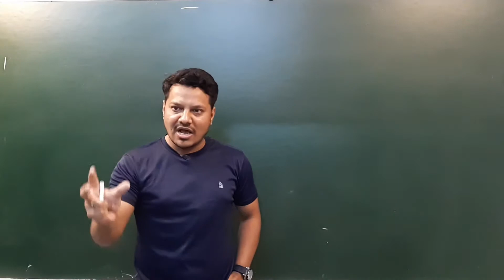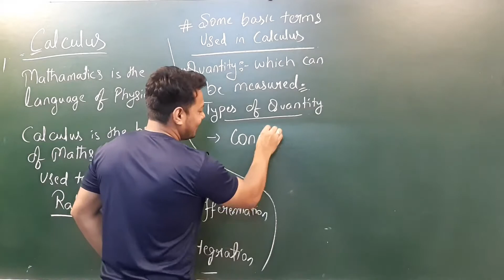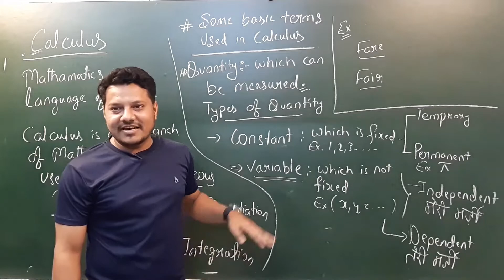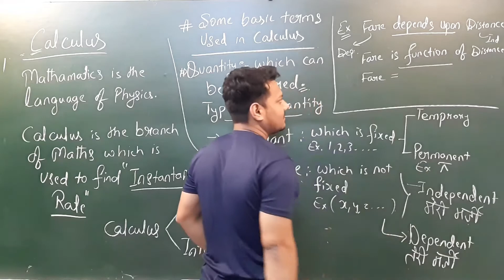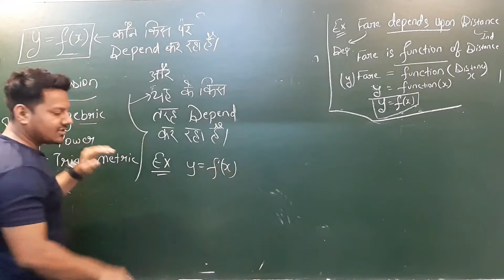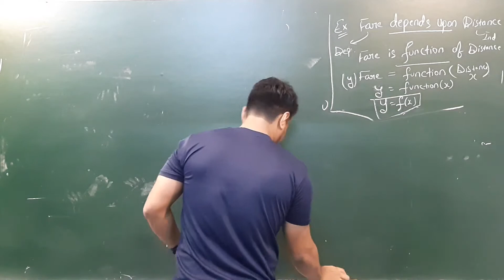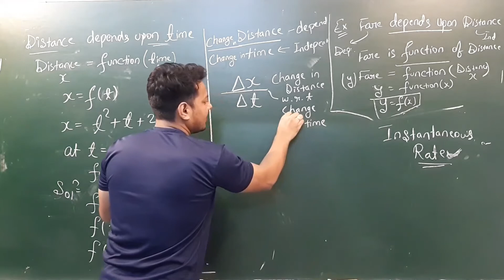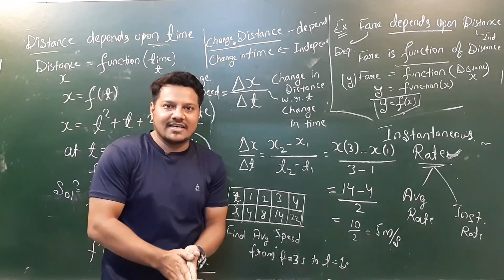Calculus In Physics | Lec 01 | Basic_Maths_For_Physics Calculus Medical | IIT | Class 11th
Feel karo Calculus Ko